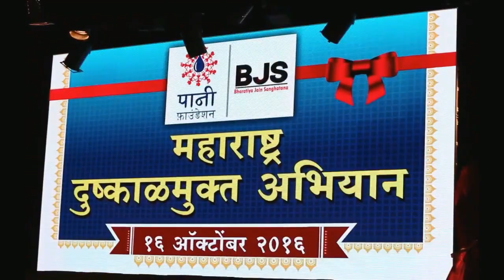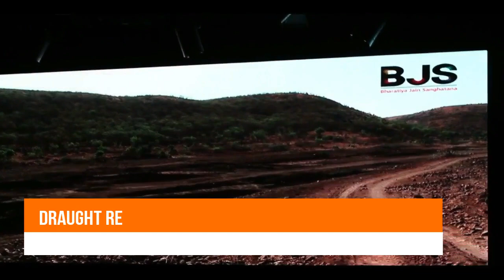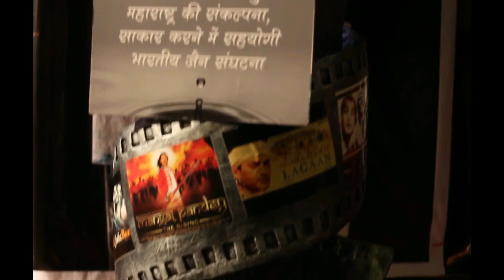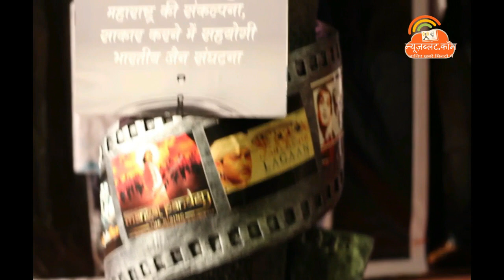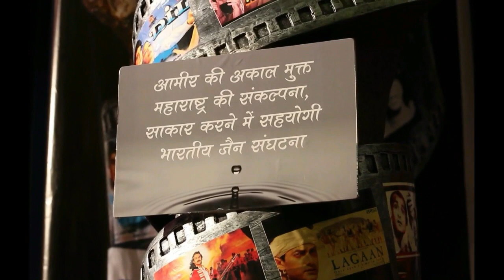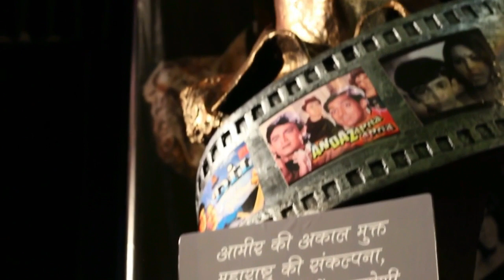Amir Khan at Bharatiya Jain Sanghatana (BJS) ,PUNE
About Bharatiya Jain Sanghatana

Established in the year 1985, Bharatiya Jain Sanghatana (BJS) has been in the forefront of addressing national concerns in the areas of Disaster Response, Social Development and Educational Initiatives. Having its head office in Pune, BJS is a non-political, non-profit, professionally managed Non-Governmental Organization (NGO) with a nationwide footprint working towards the benefit of all.